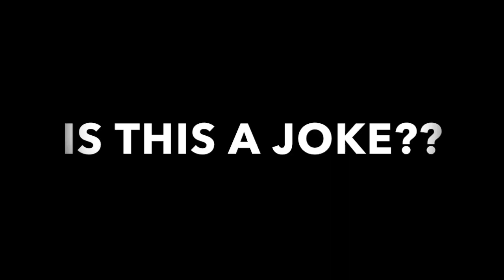LEGACY OF NYC TLC COMMISSIONER MEERA JOSHI -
HEARTLESS TLC COMMISSIONER MEERA JOSHI EXPERIMENTS WITH FREE MARKET THEORY WHILE DRIVERS KILL THEMSELVES.

Two years later, yellow and black drivers are worse off than ever, they are now part of "the new slavery."

Excerpts from Cuny Graduate School of Journalism: Q&A With TLC Commissioner, March 10th, 2016.   v=ZjhgWwk7vIw&feature=youtu.be